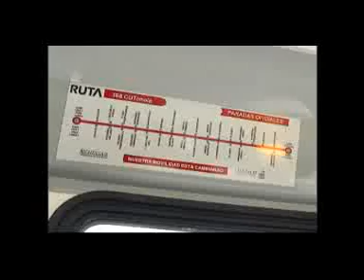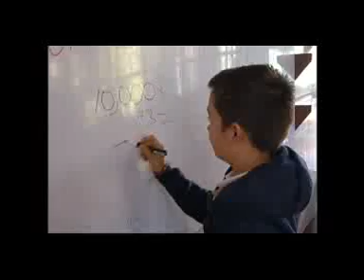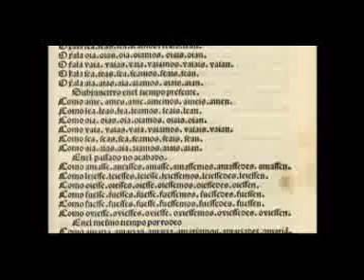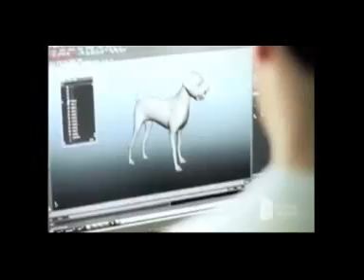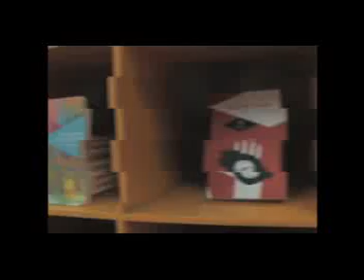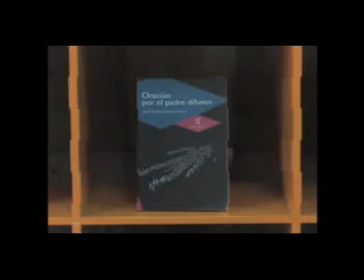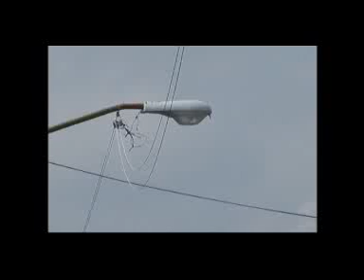Noticias desde la calle 18 08 14